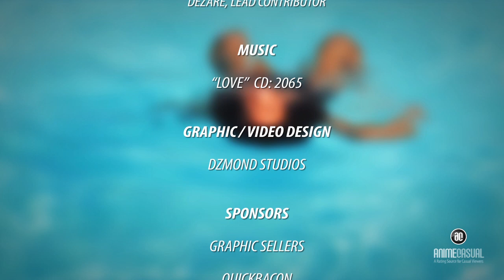Deadman Wonderland- First Thoughts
Dezaré talks about her first impressions of Deadman Wonderland.  Some random pool footage is thrown in for fun at the end :)